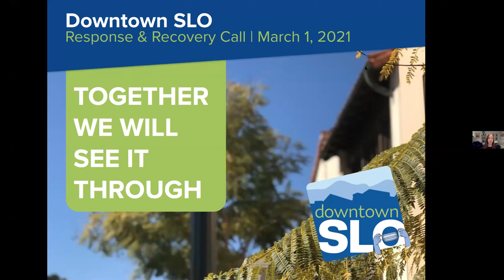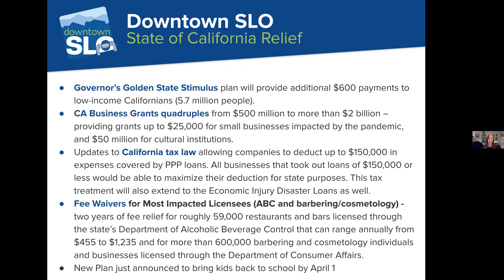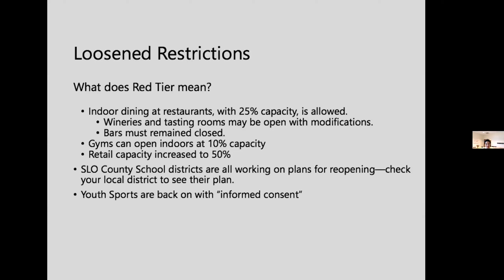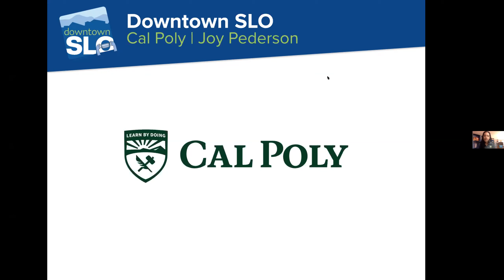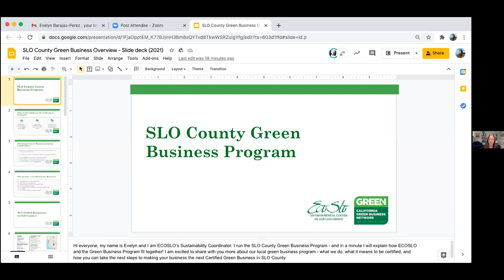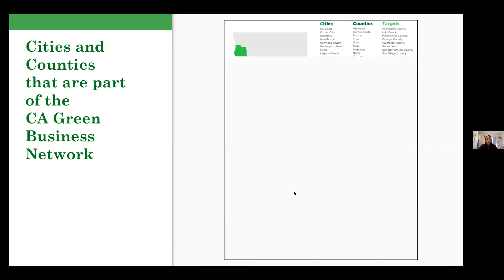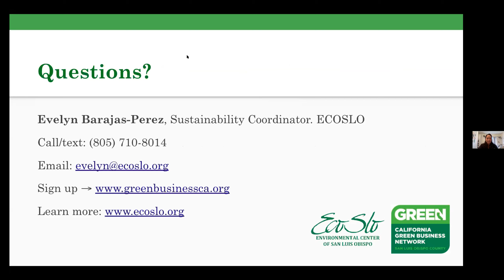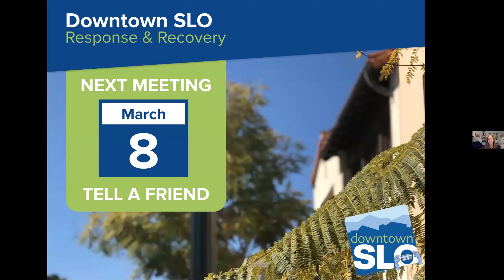Downtown SLO Response & Recovery Meeting: March 1, 2021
This is a recording of a virtual meeting of the Downtown SLO membership that took place on Monday, March 1, 2021 to address the Response and Recovery Plan for Downtown San Luis Obispo during the COVID-19 pandemic.